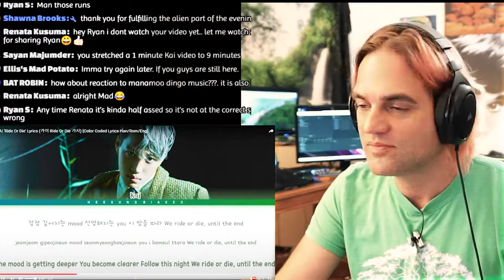Guitar Teacher Reacts to Ride or Die - Kai (EXO) Reaction // isnt a Vocal Coach Reacts to KPOP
Full Clear Version Reaction Link at 4:00, Top Right Corner

Original Date: Dec. 2020

This Kpop land channel, will feature classic KPOP music videos.